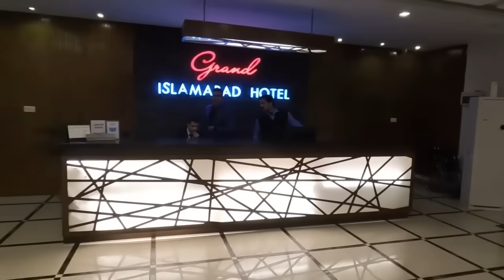Moving to Canada | Travel Vlog | Canada Immigration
This is our travelling vlog which covers our complete journey. It has all the highlights throughout travelling. We have shared our experiences, landing procedures and some key points for all of you to keep in mind whenever going to Canada.